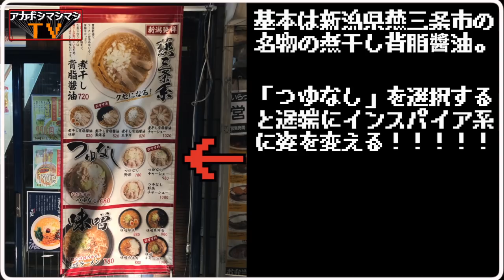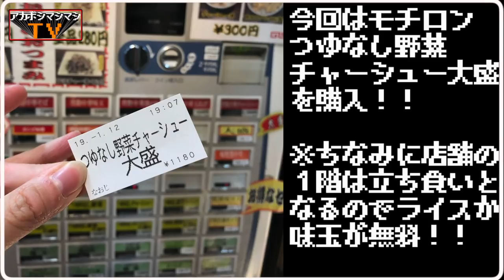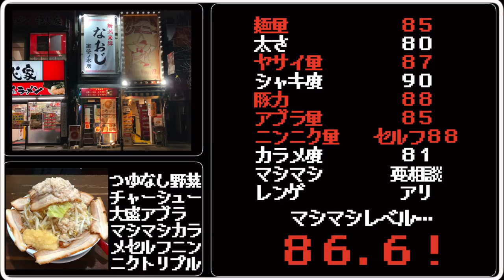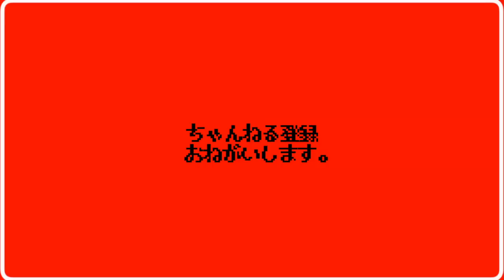燕三条からやって来た汁なしインスパイアを発見！！！！【新潟発祥なおじ御茶ノ水店】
🚃交通手段🚃
JR御茶ノ水駅　聖橋口徒歩すぐ
御茶ノ水駅から30m

⌛️営業時間⌛️
11:00～23:30
日曜営業

🛌定休日🛌
無休

〜BGMの出典〜
オープニング
『8-bit Title』